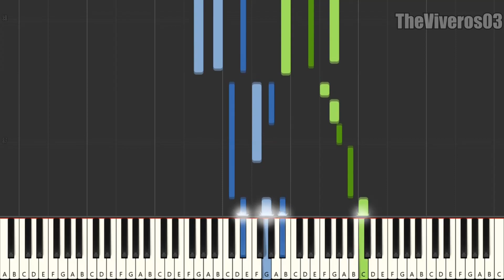Toby Fox - My Castle Town [From Deltarune Chapter 2] (Piano Tutorial)